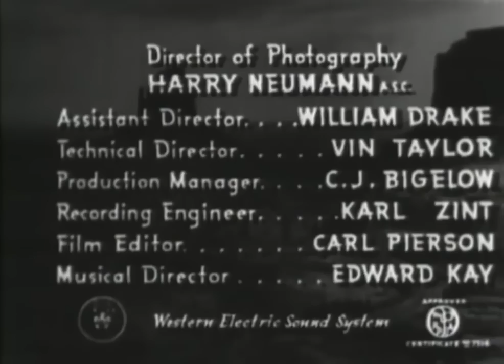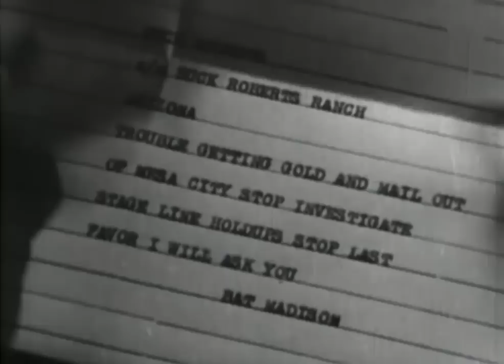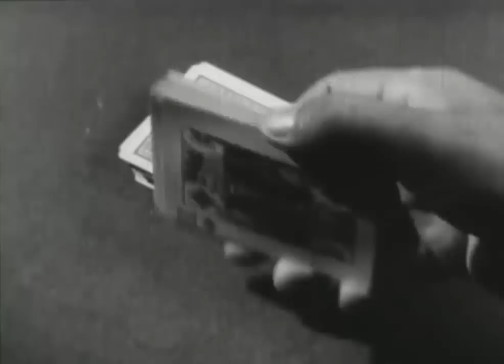ARIZONA BOUND - Buck Jones, Tim McCoy, Raymond Hatton